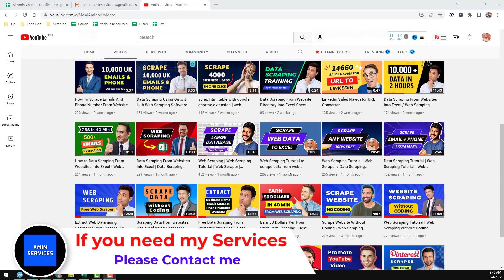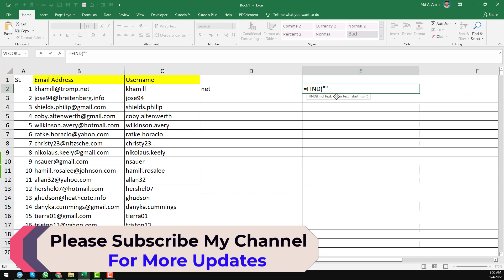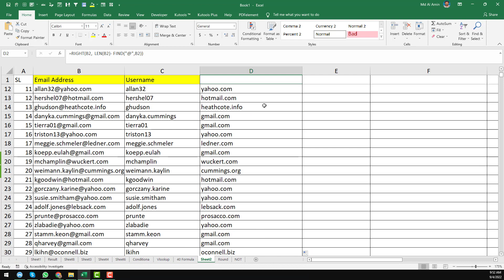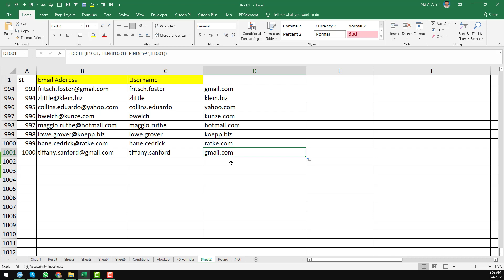extract domain name from email address in excel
✅ Excel Expert 🚨 Microsoft Excel Services 👍 MS Excel Beginner to Advanced 🌹 Microsoft Excel Tutorial ✌ Microsoft Excel Course

Related Searching Tags:

excel
excel tutoring
excel dashboard
excel course
pivot table excel
excel vba
ms excel
microsoft excel
advanced excel
learn excel
excel tricks
excel full course
excel vlookup
excel formula
microsoft excel tutorial
vlookup excel
microsoft excel full course
excel basics
excel tips
excel formulas
excel macros
excel tutorials
excelisfun
advanced excel tutorial
excel macro
excel for free
slicer in excel
excel index match
macros in excel
excel functions
excel advanced
microsoft excel download
excel xlookup
advanced excel course
basic excel
how to create a pivot table in excel
how to vlookup in excel
excel crash course

Automatically change the cell color in Excel if input some data | How to Make a Cell Turn a Color:

How to delete rows not containing certain text in Excel | Excel tricks for Web Scraping Services: